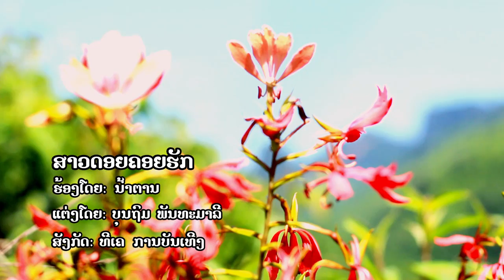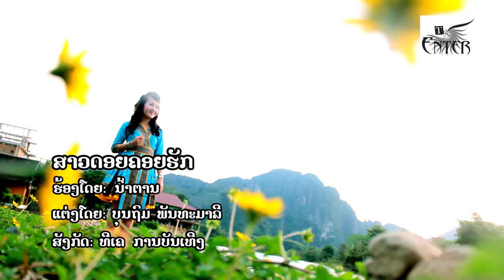ສາວດອຍຄອຍຮັກ ນໍ້າຕານ, สาวดอยคอยฮัก น้ำตาล ,Sao dai koi huk Numtan.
ພ.ສາວດອຍຄອຍຮັກ
ຮ້ອງໂດຍ:ນໍ້າຕານ
ແຕ່ງໂດຍ:ອາຈານ ບຸນຖົມ ພັນທະມາລີ
ສັງກັດ:ທີເຄຊາວລາວ

TK entertainment
News star